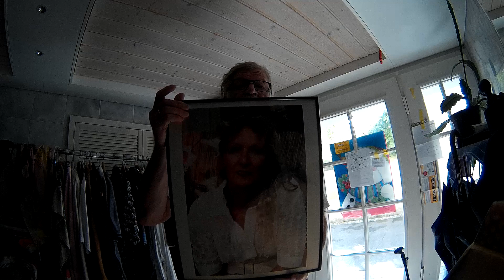Gertulka 2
Ich traue um meine Frau Gerti, und das sind meine Gedanken.